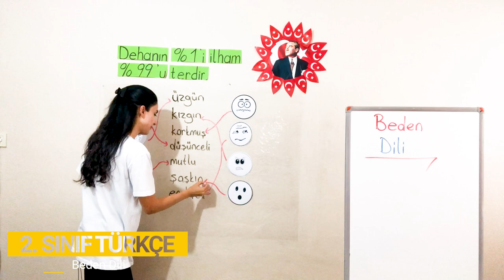4. Bölüm - Okuma Anlama - 3 Beden Dili